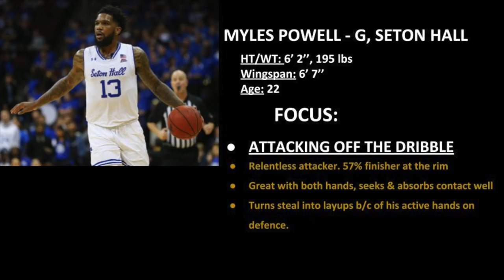Myles Powell Finishing Breakdown 19/20 Season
First Team All American, Myles Powell Attacking Breakdown 2019/2020 Season.

Beat: Ice
By: OP Beatz